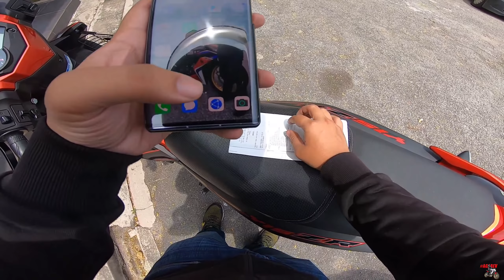POWER GEAR 5 TRUIH LEMAU LEPAS TUKAR ARM 😂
nmpaknyaa kna set spoket lagi 😂😂😂... dari standard smpai laa xhabis2 spoket.. Sabor2 jelaa